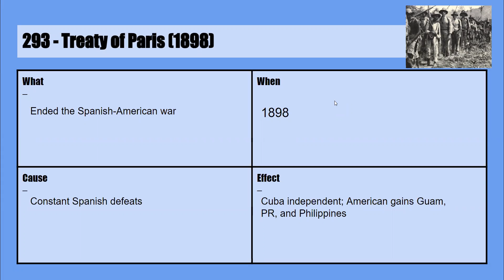293 - Treaty of Paris (1898)